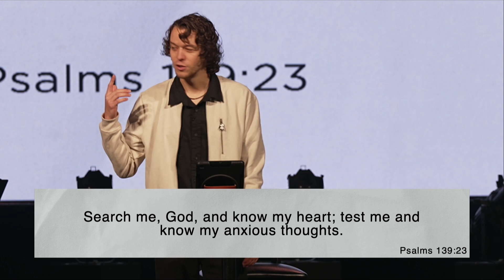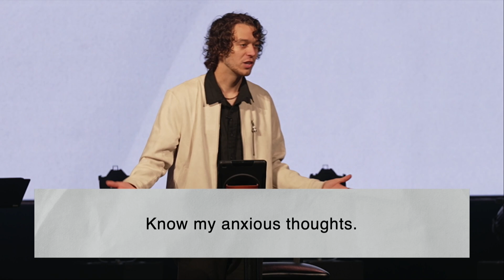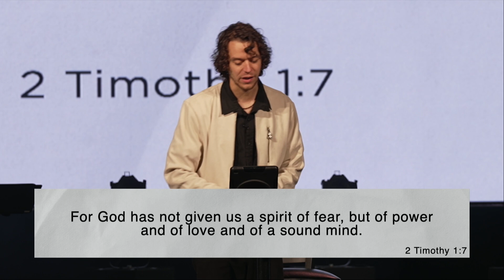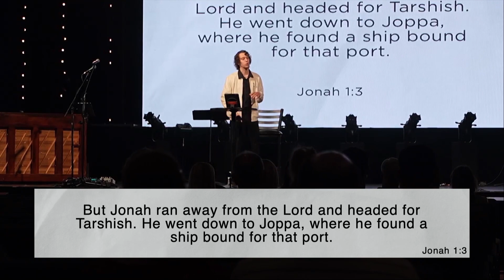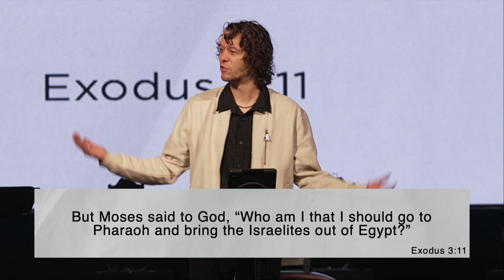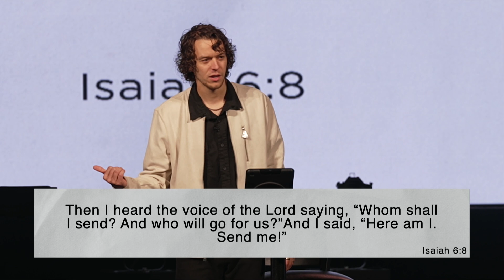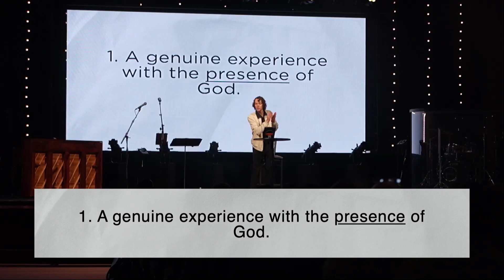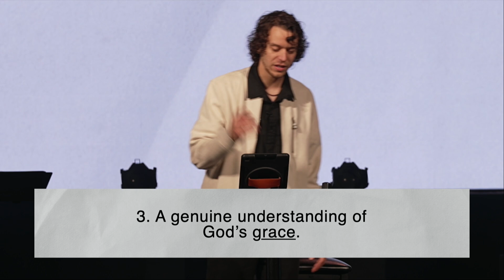Dangerous Prayers | Pastor Harry Smith | July 21, 2024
Sometimes prayer can be dangerous, but with the great risk comes great rewards. Join us today to learn how to pray in a way that matters!

GIVE: to support our growth and ministry impact in our community